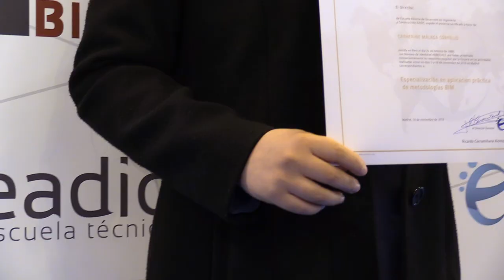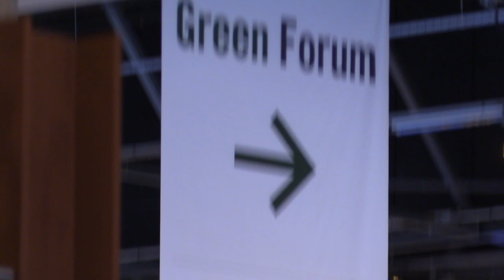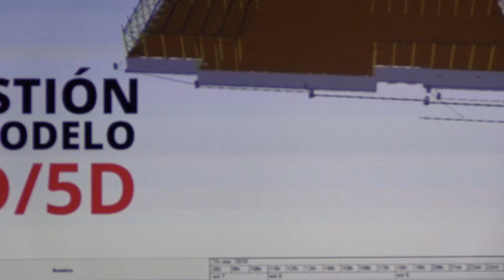Programa Internacional de inmersión en empresas y grandes proyectos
El programa internacional de inmersión en empresas y grandes proyectos, te permitirá reforzar tu formación y fortalecer tus conocimientos a nivel internacional. El mejor complemento para la metodología online es un enfoque práctico total, ahora es posible con esta Experiencia presencial.
Crea fuertes relaciones con profesionales y profesores de amplia experiencia en el sector, conoce las novedades y tecnologías existentes en el mercado español y de mayor relevancia a nivel europeo.
Acércate a la realidad de las empresas, intercambia experiencias, expandiendo tu mente hacia el networking y complementa tu formación con un programa ambicioso y avanzado de inmersión internacional.
Un programa diseñado para aportar un gran impulso a tu carrera profesional.